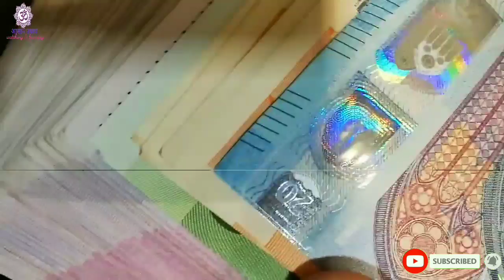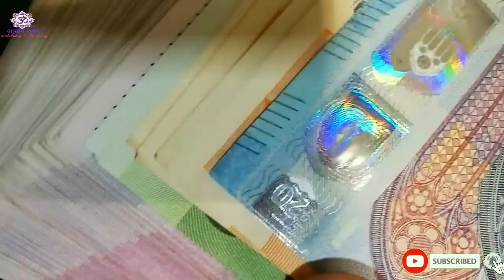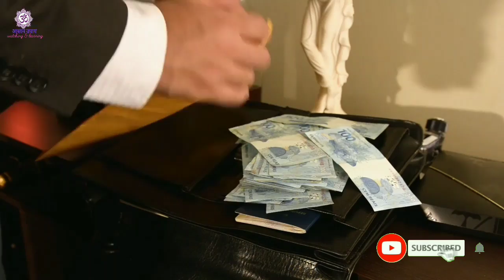खुद माता लक्ष्मी ने दिया वरदान जो इस समय फिटकरी अपने घर लगाएगा में उसका घर धन दौलत से भर दूंगी